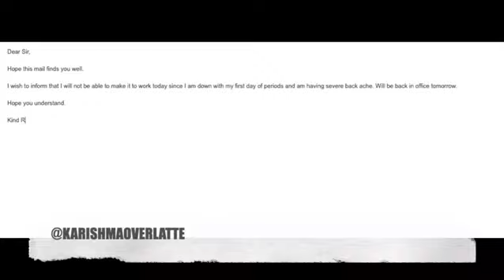UNFILTERED EVERYDAY: WE NEED NO WOMENS DAY - MAIL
I am late. But am I late? If I know I could be late on purpose to drive a point. Silence is not to be mistaken. Often, it is for introspection. I put no WomensDay post, apart from an article, because everday is our day. I won't say I wasn't tempted to be a part of the race but I knew it wasn't worth it. What came later was an idea I knew was worth. We often fear to write out mails like these. Some of us do but some I know still don't. The day we are UnfilteredEveryday, we need no Womens Day. To walking step by step towards that awakening, to pioneering a future unlike any other and a present that is worth being proud of everyday. A day where men and women walk parallel towards an infinite set of possibilities, yet bound by a feeling of respecting each other face to face, shoulder to shoulder. 🧚‍♀️💁‍♀️💃💟♀️♂️
⚠️©️P.S: This is a self-created idea. Copyright applies. No form of direct or indirect infringement allowed.